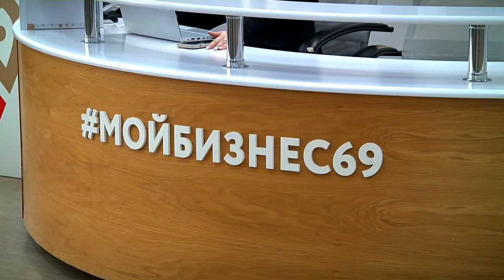Фонд развития промышленности поддерживает импортозамещение